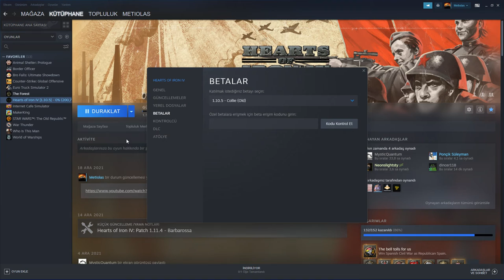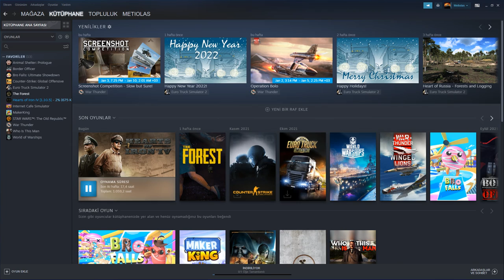HEARTS OF IRON 4 | OYUNUN SÜRÜMÜNÜ DEĞİŞTİRME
Evet Arkadaşlar Hoi4 Videolarına Devam Ediyoruz  , İyi Seyirler .

 Pollux 3AN (Düzenlenmiş)

🎮Ekran Kartı - Asus Tuf Gtx 1650
🎮Ram - 16 gb
🎮İşletim Sistemi - Windows 10 64 BİT
🎮Ekran - 1920x1080 75 Hz 1 Ms

🎮Kamera 2 - İphone 6
🎮Kamera 3 - Samsung A20
🎮Tablet - Samsung Galaxy Tab 3 Lite
🎮Tablet 2 - Ipad 2
🎮Tripod - Tripod
🎮Mikrofon - Trust All Round
🎮Ses Sistemi - Bandicam
🎮Klavye - Trust Gxt 280
🎮Mouse - Trust Gxt 101
🎮Kulaklık - Trust Dona Mavi